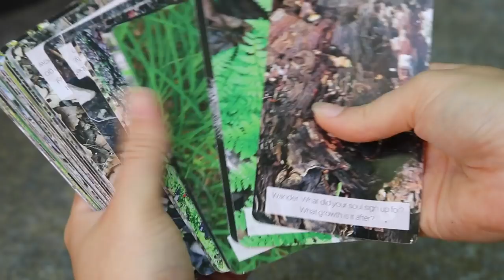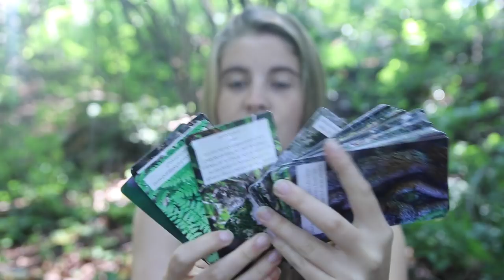Forest Bathing Invitation Cards + Benefits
I made this video to share with you the benefits I've received through forest bathing but more importantly I'm sharing these invitation cards that I've created to add you in establishing your nature connection.

TINY HOUSE EBOOK || Think Big. Build Tiny:

Send me mail:
Annabel O'Neill
POB 935

** VEGAN RESOURCES **